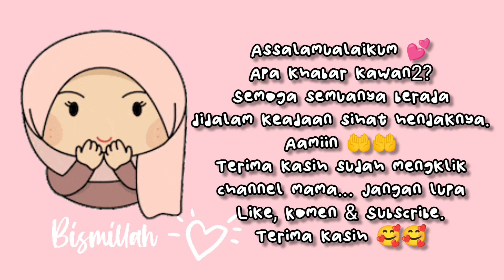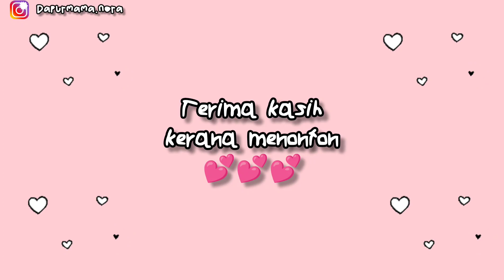Bihun Goreng Express || Kegiatan Di Dapur Pink || Menu Berbuka Puasa